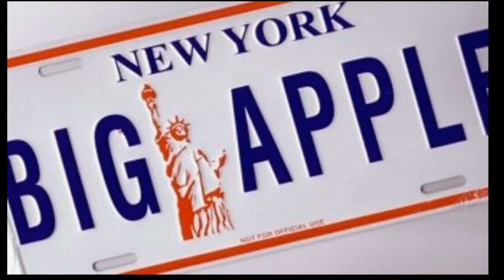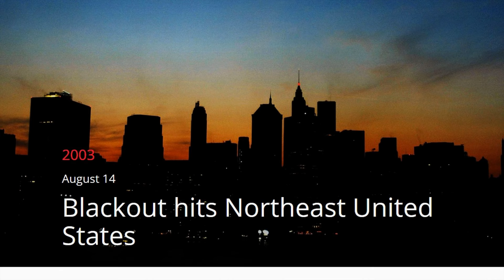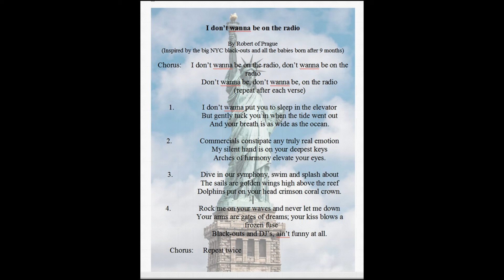I Don't Wanna Be on the Radio 2021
Enjoy this peppy funk-rock tongue-in-cheek love song inspired by the frequent black & brown-outs whenever the Dimms rule the Big Apple. It is shameful & outrageous what property damage & loss of life the two incompetent thugs - DiBlasio & Cuomo - have caused in the formerly cool metropolis. 10s of thousands are fleeing to FL & MA. Have lived long ago on the Upper W Side; never again. BTW, the funky & syncopated bass is played by a black studio cat & virtuoso, Tony Mason. Last time I looked, I'm white, so where's the rasism?